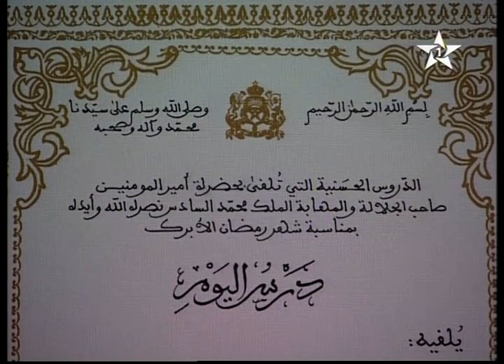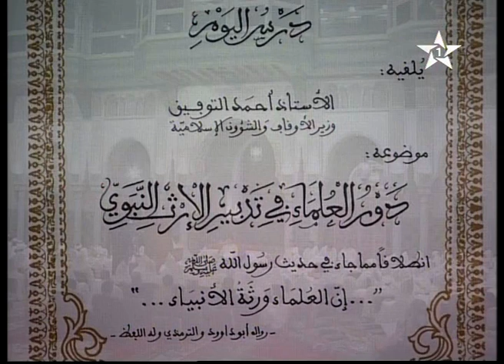دور العلماء في تدبير الإرث النبوي - السيد ذ. أحمد التوفيق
ترأس أمير المؤمنين صاحب الجلالة الملك محمد السادس، نصره الله، درسا من سلسلة الدروس الحسنية  الرمضانية يوم الإثنين 6 رمضان 1426 هـ الموافق لـ 10 أكتوبر 2005 م.

" دور العلماء في تدبير الإرث النبوي " عنوان الدرس الحسني الذي ألقاه الأستاذ السيد أحمد التوفيق، وزير الأوقاف والشؤون الإسلامية.